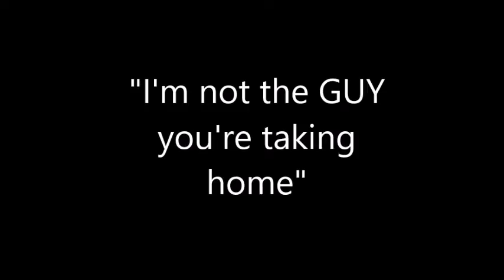Robyn Carlsson's - Dancing on my own (Male to Female Mandela effect)